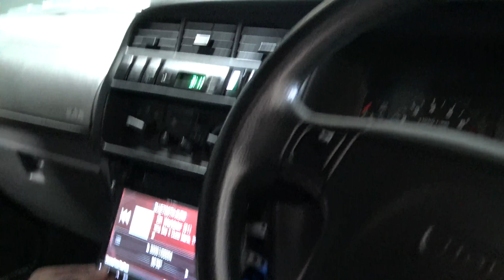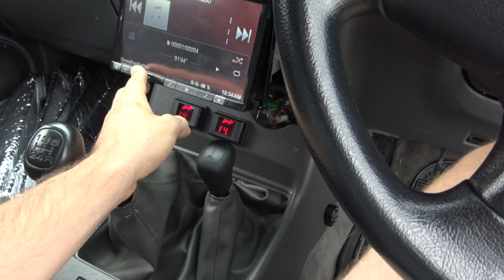ZV4 Install In the Jackaroo Wall on BC5500D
So the ZV4 12' are in and playing, they are slowly getting louder as one was a brand new recone and its wearing in

Overall im very happy they do sound better on the low and higher notes and considering i've more than halved my cone area and wired at 1ohm rather than 0.5ohm i've had minimal loss in DB (at least too the ear)

I will probably rebuild but in the future and change to a ported wall instead of the 4th order but for now this still hits hard